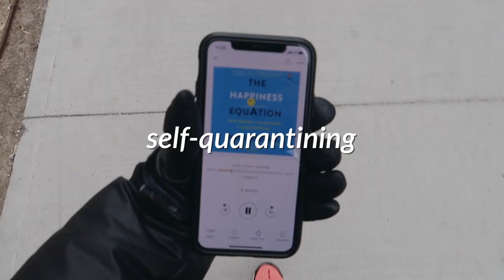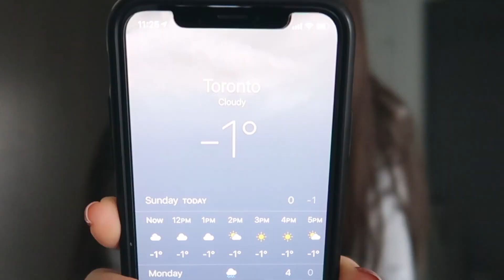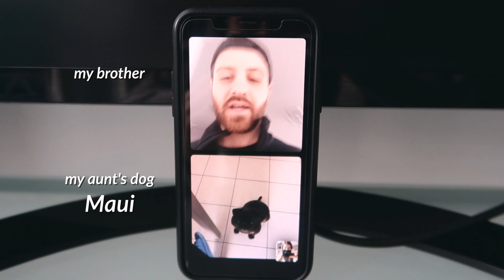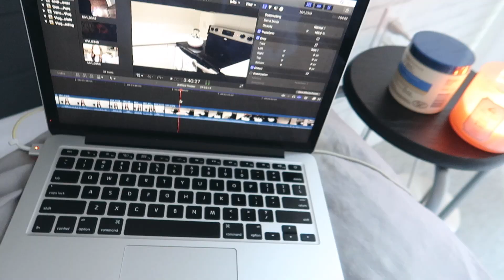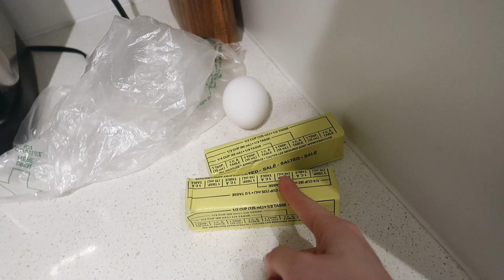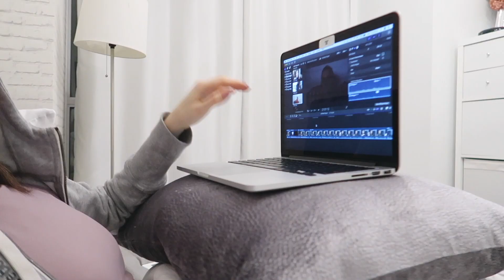SELF-QUARANTINE ROUTINE | Day In My Life in Downtown Toronto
This is a dayinmylife during self-quarantine. In this vlog, I am enjoying a relaxing Sunday at home, working on a new YouTube video for my channel, FaceTiming family to stay connected and opening up to you about my recent anxiety. I hope you enjoy this honest video and can feel a sense of calmness from watching.

PRODUCTS MENTIONED:
Thin Glass Straws
Reusable Coffee Cup
Mason Jar Drinking Glass

-Rachel